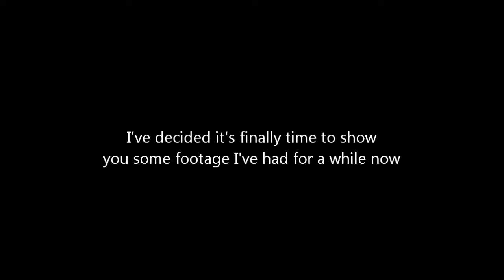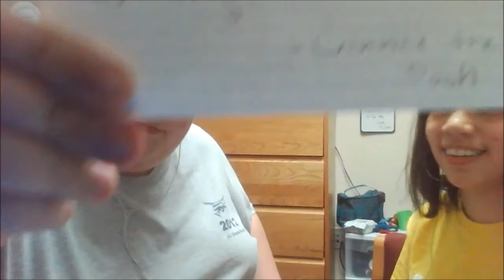thisvideohasjosh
The Whisper Challenge with Joshy!
Happy Birthday LuzKarime. I love you endlessly. As a (belated) gift, I am announcing that this channel is no longer ours and Josh has taken over haha. I kid. But here is all the nonsense from when we first recorded. I got the 50 minute video down to less than 15 minutes. I'm proud.